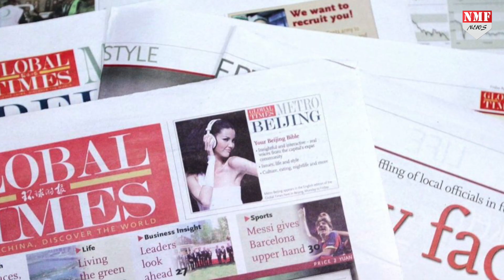भारत की 135 करोड़ की आबादी से चीनी कोरोना वैक्‍सीन का पत्‍ता साफ, ग्‍लोबल टाइम्‍स को लगी म‍िर्ची